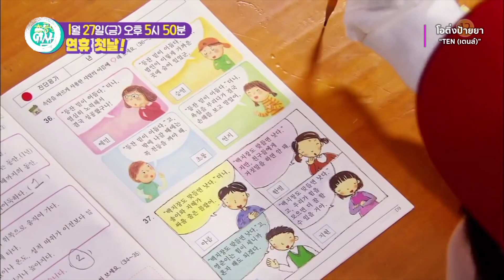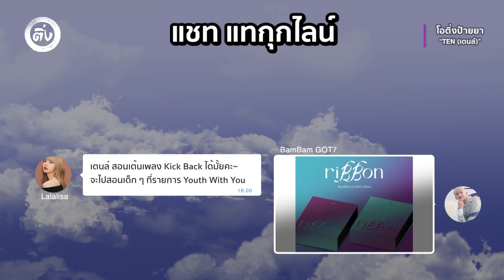TEN텐 “เตนล์” ชิตพล ลี้ชัยพรกุล NCT, WayV, SuperM ชาวไทย🇹🇭 ของค่าย SM | โอติ่งป้ายยา EP.32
วันนี้โอติ่งป้ายยาก็มาถึงคิวของ “เตนล์ ชิตพล ลี้ชัยพรกุล” นักร้องและนักเต้น ซึ่งเป็นชาวไทยคนแรกในฐานะศิลปินของค่าย SM Entertainment จากบอยแบนด์วง WayV และ NCT (Neo Culture Technology)

และเขายังเป็นสมาชิกของยูนิต NCT U และสุดยอดวงบอยแบนด์เจ้าของฉายา อเวนเจอร์เคป๊อป ‘SuperM’ เรื่องราวน่าสนใจของเขาจะมีอะไรบ้างไปดูกันเลย

Intro 00:00
Early Life
Pre Debut and SM Rookies  01:49
2016–2018: Debut 04:39
WayV 09:29
SuperM 10:30
Thai Works 13:31
Others  14:00

Follow us on
BlockDit: โอติ่ง